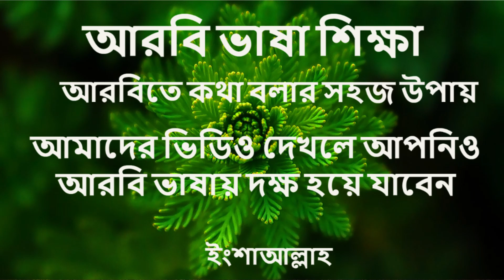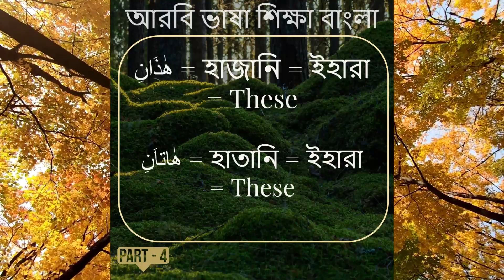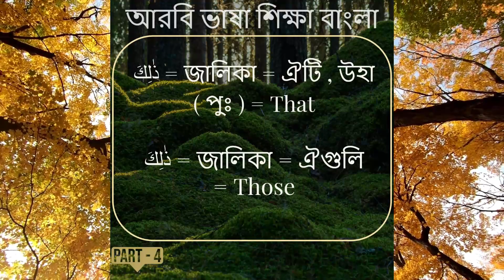আরবি ভাষা শিক্ষা কোর্স | সহজ আরবি ভাষা শিক্ষা | আরবি ভাষা শিখার সহজ উপায় | Part-4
আরবি ভাষা শেখার সহজ উপায় | Learn Arabic Language in a easy way |
This is a different view channel, We will represent different things in this world. we will present here Nature video, Planet video, Garden video, Green Tree, Knowledge Video, Miracle of Allah, Nursery video, Beautiful construction, Islamic Lecture, Islamic Lecture Bangla, Funny Video, Islamic History, most beautiful heritage things in the world, Islamic video, Islamic History Bangla, most beautiful heritage site in the world.
আমরা এই বিশ্বের বিভিন্ন জিনিস উপস্থাপন  করব.